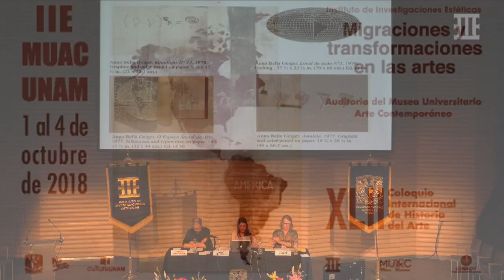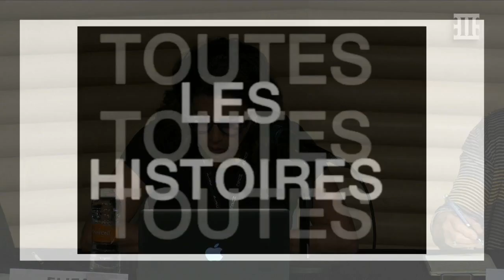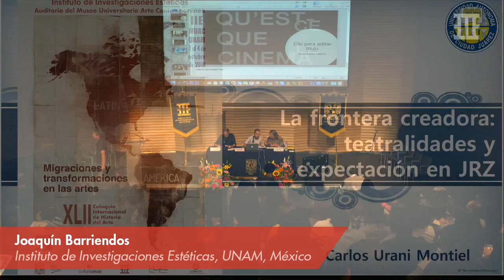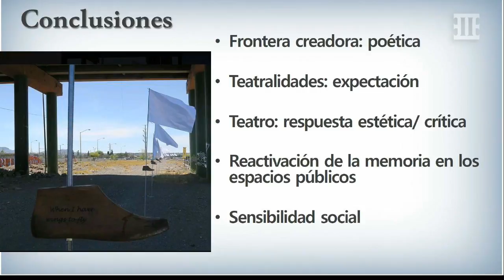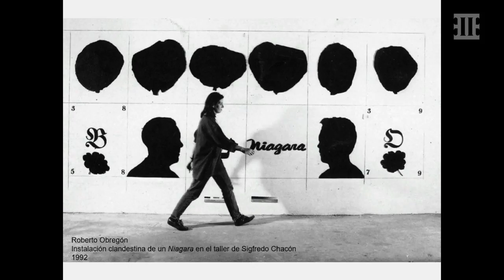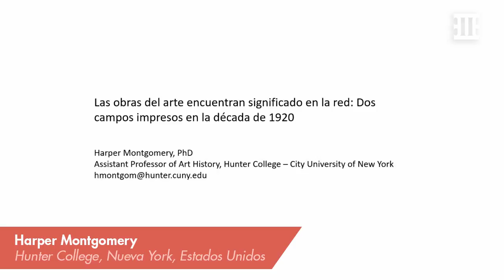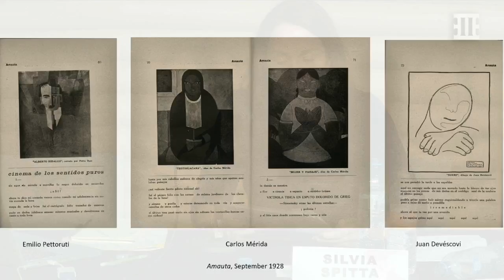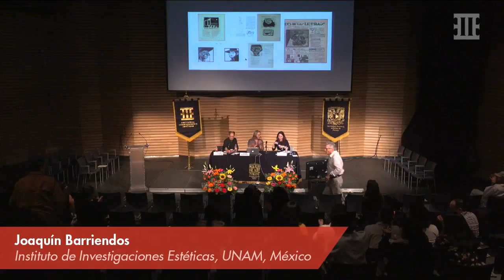XLII Coloquio Internacional de Historia del Arte - Mesa 2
XLII Coloquio Internacional de Historia del Arte
"MIGRACIONES Y TRANSFORMACIONES EN LAS ARTES"

Mesa 2. La historia del arte como zona de contacto
Moderadores:
JOAQUÍN BARRIENDOS - Instituto de Investigaciones Estéticas, UNAM, México
SILVIA SPITTA - Arts & Sciences Faculty, Dartmouth College

“Home Away from Home. Nueva York como zona de contacto para el arte latinoamericano en los años 70”
AIMÉ IGLESIAS LUKIN
Universidad de Rutgers, Estados Unidos

“Historias en movimiento”
ELIZA MIZRAHI BALAS
Museo Universitario Arte Contemporáneo (MUAC), UNAM, México

“La frontera creadora: teatralidades y expectación en Ciudad Juárez”
CARLOS-URANI MONTIEL
Universidad Autónoma de Ciudad Juárez, México

“Juntando imágenes que faltan: claves para el montaje de la escena contemporánea en Venezuela desde el afuera (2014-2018)”
JESÚS TORRIVILLA
Universidad Iberoamericana, México

“The Latino Queer Allegorization of Frida Kahlo en los tiempos del SIDA: Transcultural Pain in the Borderlands of Survival”
ALBERTO SÁNCHEZ-SANDOVAL
Mount Holyoke College, Estados Unidos

“No viene al caso: Arte y Crítica en 1920 América Latina”
HARPER MONTGOMERY
Hunter College, Nueva York, Estados Unidos

Fecha: 1 al 4 de octubre de 2018
Sede: Museo Universitario Arte Contemporáneo, UNAM, Ciudad de México